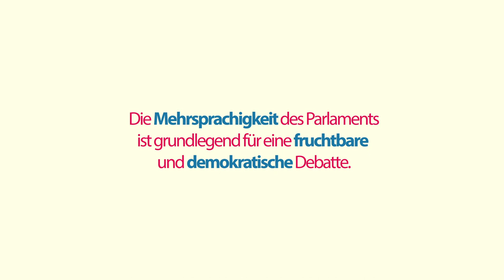Das Parlament, in dem man 24 Sprachen spricht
Wie und warum arbeitet das Europäische Parlament in 24 Sprachen?
Verfügbar in 24 Sprachen.